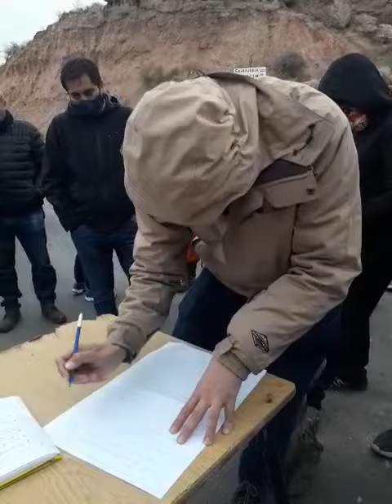Tras la protesta de los vecinos de Valentina Norte tendrán gas en 15 dias